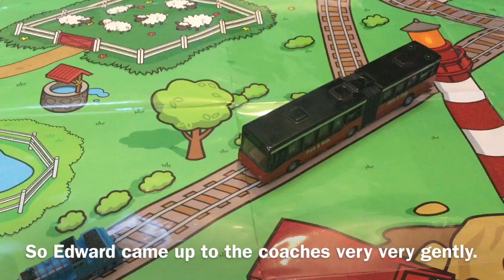Edward’s day out (3rd in series)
Unofficial retelling of classic Thomas stories.

I haven’t been uploading these videos for soooo long